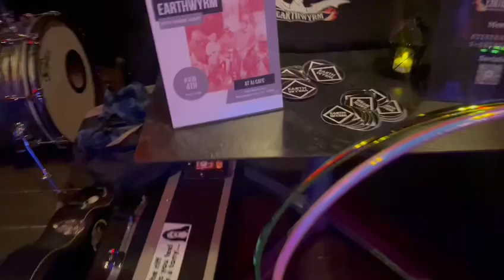“Silver Sick”- Earthwyrm live at Crossroads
Earthwyrm performing our original song “Silver Sick” at Crossroads in Garwood NJ - 01/29/23. Video Credit to our good friend Will Blakey.